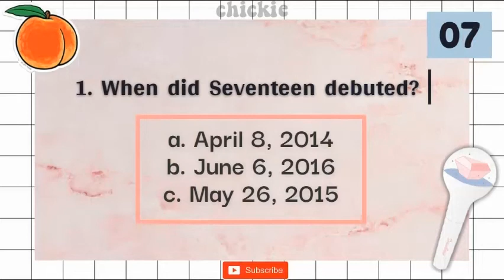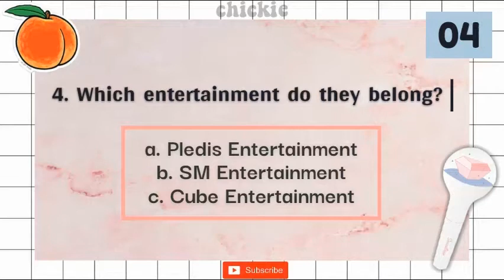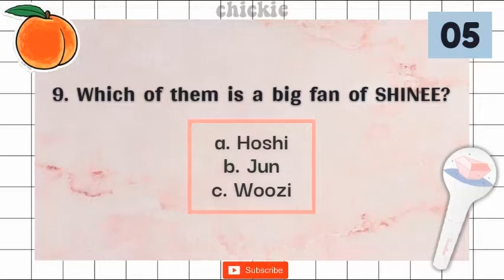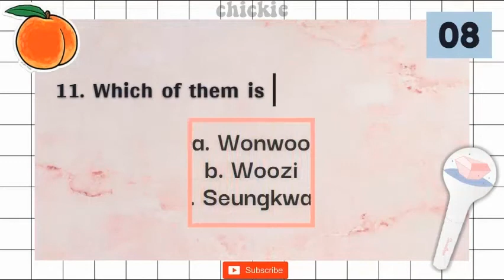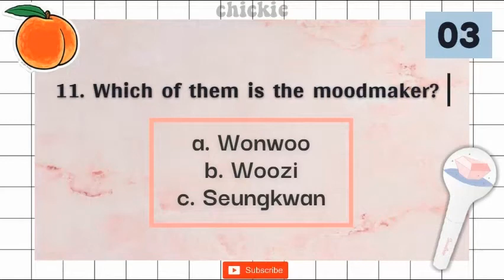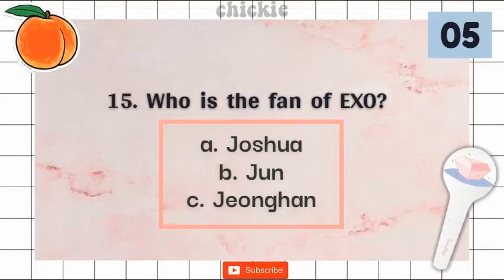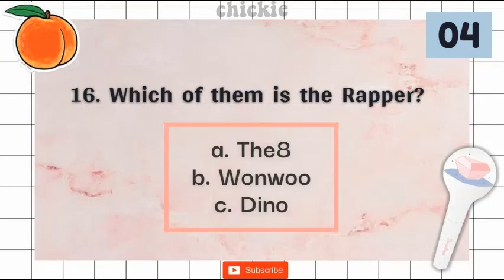seventeen quiz game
Hope you enjoyed this enjoyed this video! I had a hard time doing this :( editors doesn't cooperate.

✨Images are from Pinterest and Twitter.

✨Music used in the video:
Intro: wii music